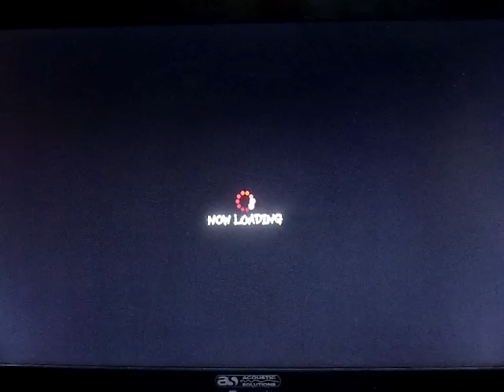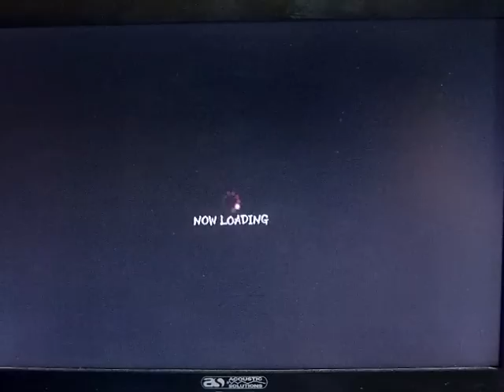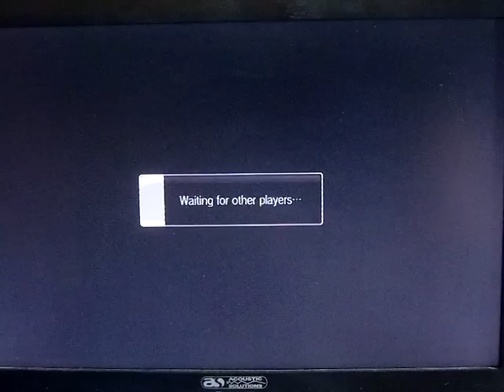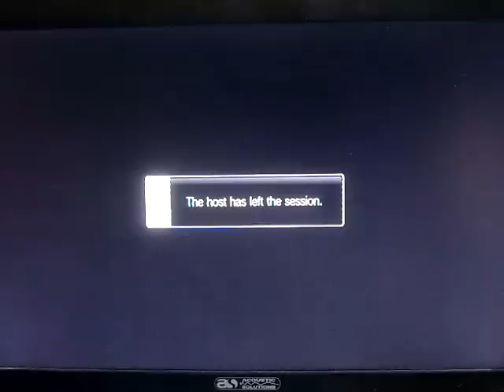SSF4 Arcade Edition online gameplay + the best dan player i have ever seen